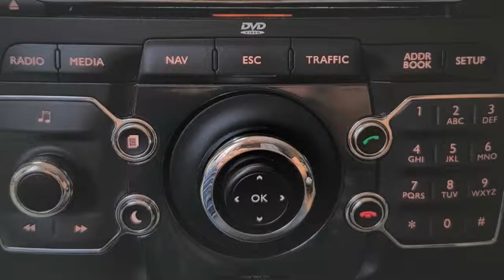Citrön Peugeot PSA Navi Reparatur Totalausfall Geht nicht mehr an RNEG Becker SMEG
RNEG 1 RNG 2 - RT4 - RTS 6 - RNEG 1 - RNEG 2 - SMEG Navigation RT5 Magneti Marelli RT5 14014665xt - PEUGEOT 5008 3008 GPS NAVIGATION RADIO NAVI SAT NAV 96752785XT BE6467  BE6429

Freisprecheinrichtung Bluetooth ohne Funktion.  BT Freisprecheinrichtung funktioniert nicht.